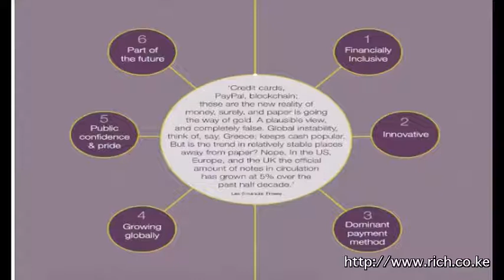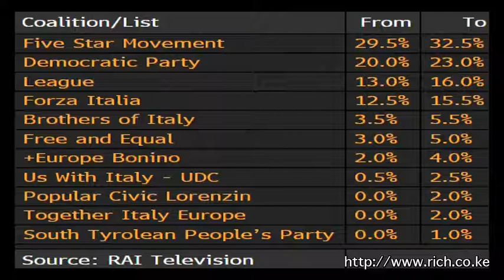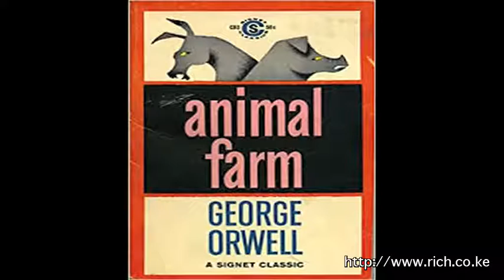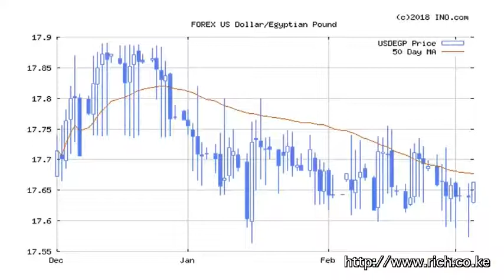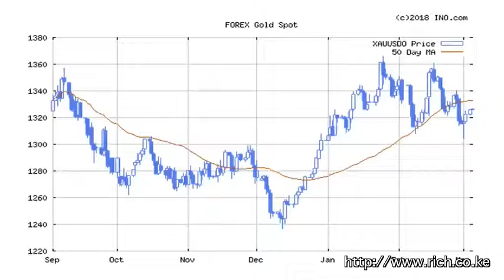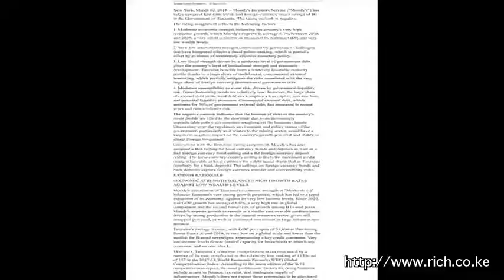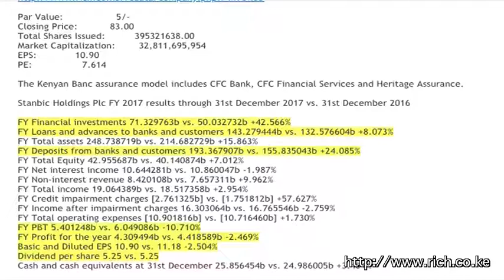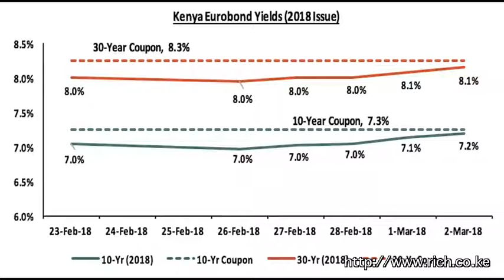Matters Financial and Geopolitical from a Frontier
@DeLaRuePlc, a cash based World, Mt Kenya, William S. Burroughs, WorldWildlifeDay, Animal Farm: George Orwell, German Chancellor Angela Merkel, Italian election, Top takes from China's, U.S, Xi,Donald Trump, “Youthquake”, Dollar, Gold, Oil, Sub Saharan Africa, Kenya